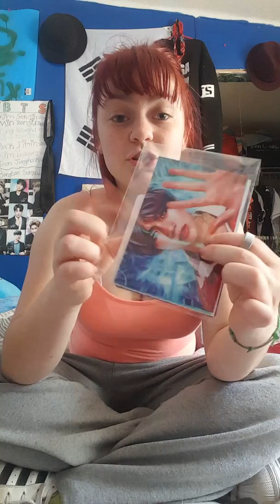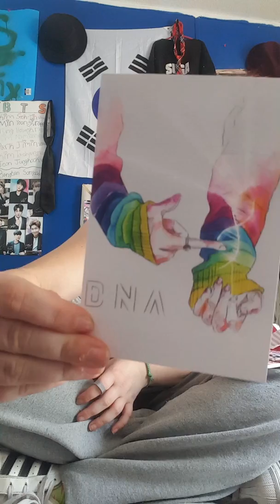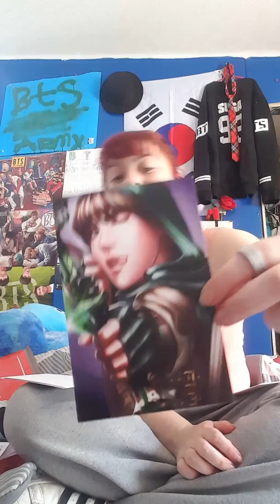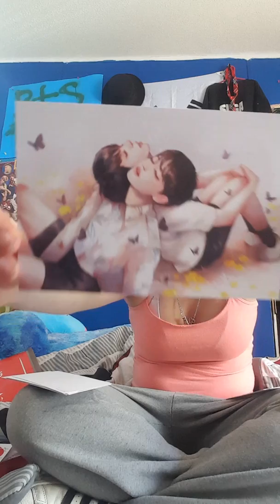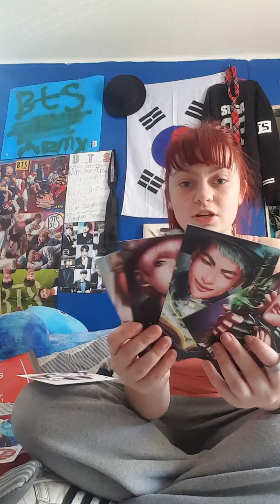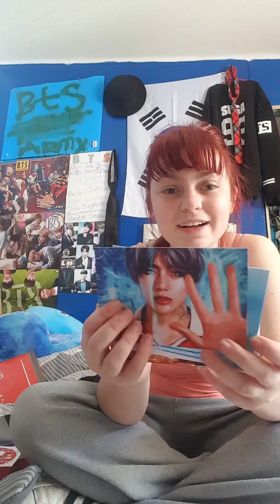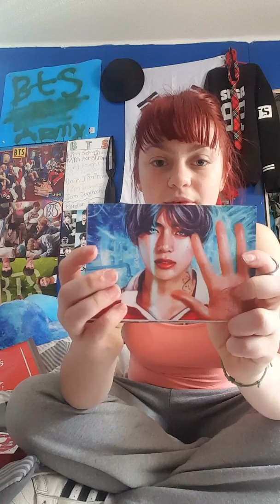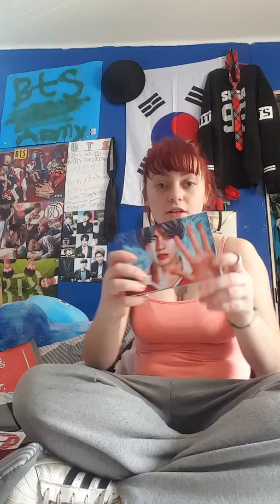Bts redbubble Hual